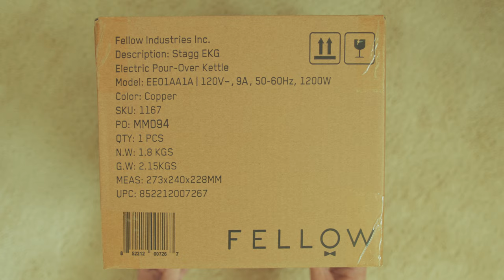UNBOXING: Fellow Stagg EKG Electric Kettle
The delivery man came today with this.

I wanted something that looked amazing but can also do the job well. So I settled for the Fellow Stagg Kettle in Copper.

I think the color is tremendous.